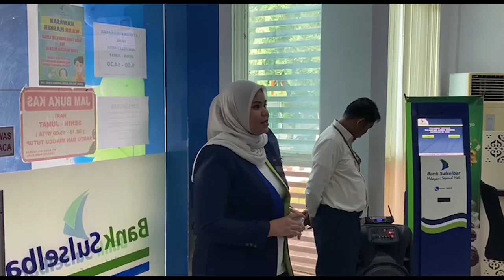BANK INDONESIA GELAR SOSIALISASI PAHAM RUPIAH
Bank Indonesia Menggelar Sosialisasi Bersama Masyarakat, Nasabah , Dan Juga Unsur Pimpinan Serta Staff , Pegawai , Di Bank Sulselbar Cabang Parepare , Pada Selasa 17 Januari 2023.

Dalam Sosialisasi Ini, Bank Indonesia  Mengajak Masyarakat  Untuk Turut Mengkampanyekan Cinta , Bangga , Dan Paham Rupiah .

Cinta , Bangga , Dan Paham Rupiah Merupakan Wujud  Kemampuan Untuk Mengenal Karakteristik Dan Desain Rupiah , Dan Juga Menjaga Diri Dari Kejahatan Uang Palsu .

Kepala Seksi Distribusi Uang Bank Indonesia , Fadli Muin Mengungkapkan Gerakan Cinta Rupiah Ini Harus Dibudidayakan Karena Rupiah Merupakan Salah Satu Simbol Negara Dan Juga Pemersatu Bangsa. Sesuai Dengan Amanat Undang-Undang No 7 Tahun 2011, Bahwa Rupiah Adalah Satu Satunya Alat Pembayaran Yang Sah Di Negara Kesatuan Republik Indonesia.

Dalam Kegiatan Sosialisasi Cinta , Bangga , Dan Paham Rupiah Ini, Menekankan Tentang Bagaimana Cara Mengenali Karakteristik Uang Rupiah , Termasuk Bagaimana Membedakan Uang Rupiah Asli Maupun Palsu.